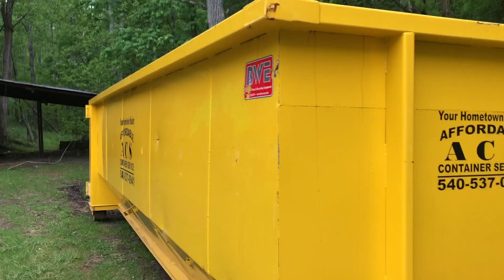Not Finishing | Wholesale Real Estate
My name is Akie and I am a real estate Investor/Entrepreneur.  I am documenting my journey on my way to the top!!!

Favorite Real Estate Book: